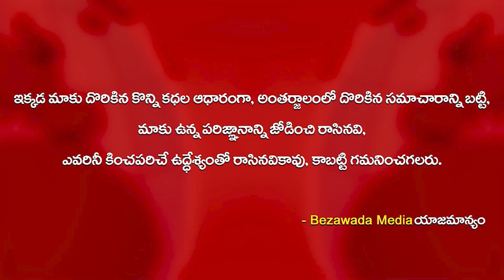CM YS Jagan Grand Eantry at Avanigadda || Bezawada Media